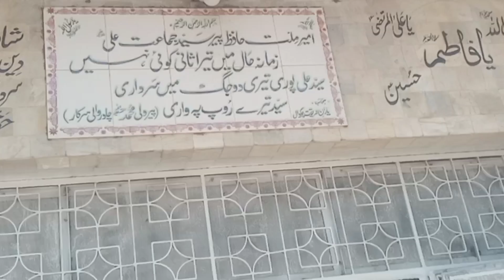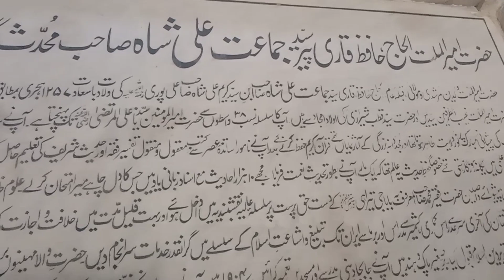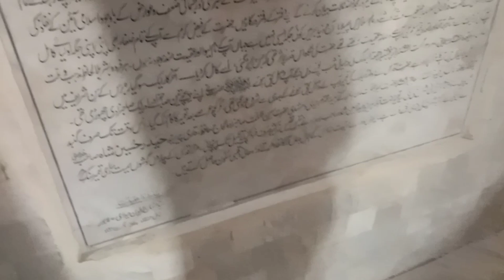Toheed par Bayan || Toheed kya hal